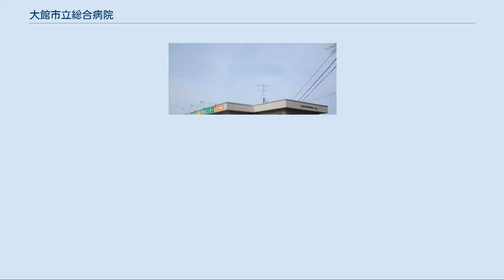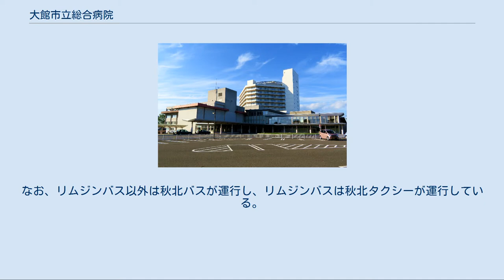大館市立総合病院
大館市立総合病院（おおだてしりつそうごうびょういん）は、秋田県大館市豊町にある病院である。
略称は市立病院。
敷地内に大館市休日夜間急患センターを併設する。
 大館市の中心部に位置し、大館市が運営している。
大館市のすべての路線バスが敷地内のロータリーに停車する、大館市の交通の要・バスターミナルにもなっている。
 診療圏には大館市のほか、鹿角市・鹿角郡小坂町が含まれ、病院間搬送による北秋田二次医療圏の北秋田市民病院からの患者の受け入れも年々増加している。
 外来は、医師不足のため一次医療を行っておらず、紹介状による二次医療と救急に特化している。
やむを得ず一次医療を受ける場合は保険外併用療養費が必要である。
 なお、弘前大学と当病院とは、2009年（平成21年）から医師の確保と高度な専門技術の習得のため協定しているほか、入院患者の症状悪化などの場合は高度救命救急センターのある弘前大学医学部附属病院へドクターヘリによる搬送を行うなど、連携を行っている。
 2012年4月1日からは、院内感染など不用意な感染を防止するため、病院側が特に認めた場合以外は入院患者への面会が禁止となり、面会を許可された場合でもマスクの着用が義務づけられている。
 2012年4月1日現在の病床数 精神病床数は2011年度110床だったが、2012年度より60床に減床した。
 専門医の人数はあきた医療情報ネットワークが公開している数値による。
 ほか 大館市休日夜間急患センター（おおだてしきゅうじつやかんきゅうかんセンター）は、大館市立総合病院の敷地内の東側駐車場に隣接し、休日と夜間のみ軽度の救急患者を診療する診療所（休日夜間急患センター）である。
大館市が費用を負担し、大館市休日夜間急患センター運営委員会が運営する。
 救急診療（初期救急医療）が必要な場合で、市内の病院・診療所の診療時間外のうち夜間および日曜・祝日の日中は当センターで診療する。
診療時間内でも、救急車で搬送された場合やほかの医療機関からの紹介、耳鼻咽喉科、眼科、産婦人科、精神科を受診する場合は大館市立総合病院で診療する。
 年間を通して夜間22:00までと、日曜・祝日、年末年始（12月29日 - 1月3日）の日中だけ受診できる。
 受付時間はそれぞれ診療時間が終了する15分前までである。
 休日夜間急患センターの診療時間中は、近くの国道7号沿いに秋田県薬剤師会が運営する会営休日夜間薬局（かいえいきゅうじつやかんやっきょく）が営業している。
 大館市休日夜間急患センターで処方された薬は、多くの場合ここで受け取ることになる。
 大館市休日夜間急患センター運営委員会は、大館市から委嘱の上で医師・薬剤師・消防署員の11名で構成される。
2014年度の会長は大館北秋田医師会副会長、副会長には大館市立総合病院長が就任した。
 センターの医師は輪番制で、大館北秋田医師会、大館市立総合病院、大館市立扇田病院、秋田労災病院から派遣されており、看護師は2人ひと組の9人体制で行っており、2014年度中に10人体制に増員した。
 病院敷地内のロータリーにバス専用レーンを設け、「市立病院前」バス停を設置している。
大館市内を発着する路線バスと循環バス、コミュニティバスは必ず停車し、リムジンバスは国道7号沿いのバス停に停車する。
なお、リムジンバス以外は秋北バスが運行し、リムジンバスは秋北タクシーが運行している。
 大館市休日夜間急患センターに関するカテゴリ: